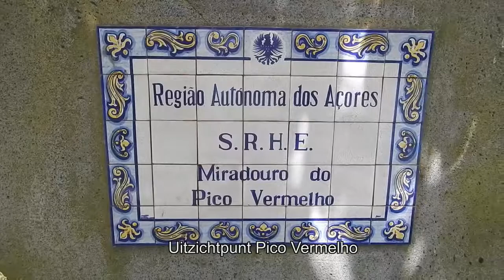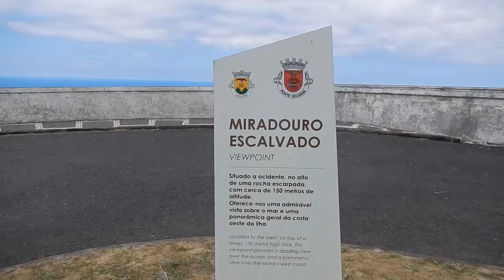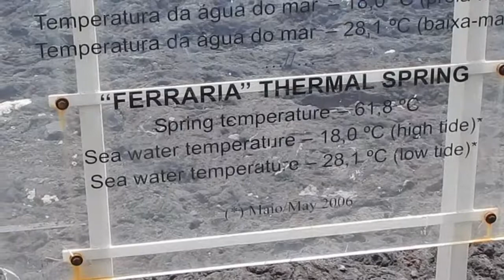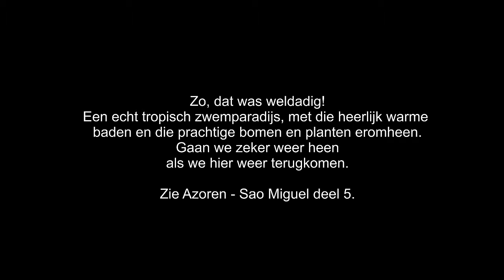Azoren Sao Miguel deel 4 Kusten, hete bronnen, Lagoa do Fogo in de mist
Dit deel van de serie Azoren - Sao Miguel laat heel weldadige- en ook spannende avonturen zien. Van de hete bron in zee bij Ferraria tot het laven onder de warme waterval van Caldeira Velha en het lopen langs het kratermeer Lagoa do Fogo, waar de mist van de bergen rolt onder het gekrijs van de meeuwen.